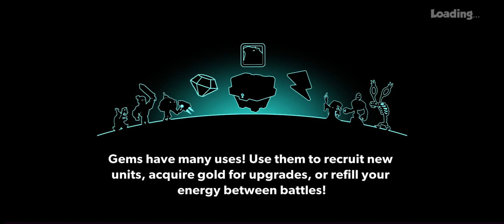Beginning of difficulties in Tower Conquest # 20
Tower Conquest 2023